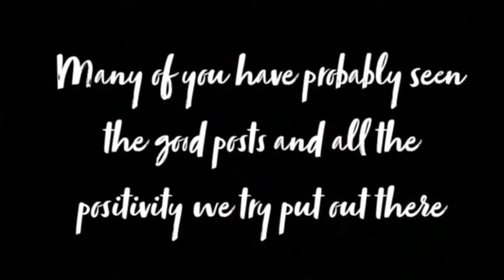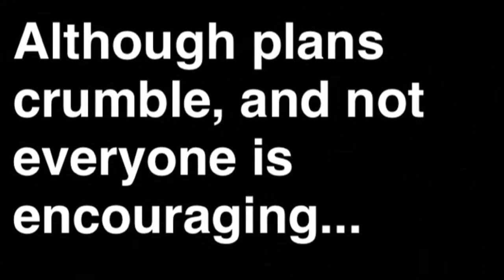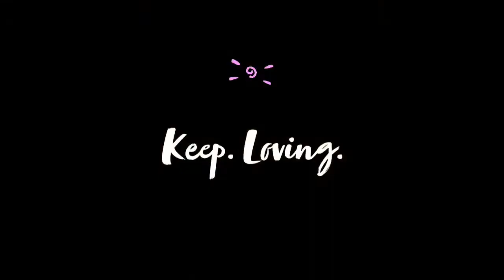The Hard Truth